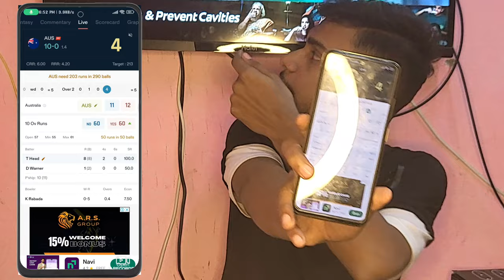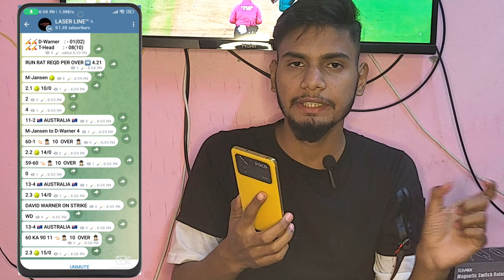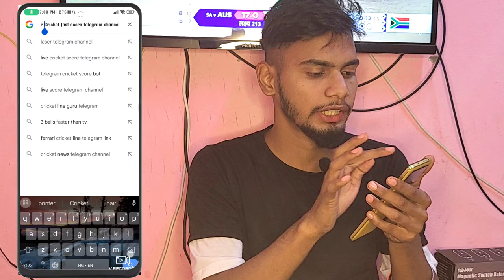Best Cricket Live Score app |😍 TV से 2 Ball Pehle | सबसे बढ़िया Top 3 cricket live score app💯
Best Cricket Live Score app |😍 TV से 2 Ball Pehle | सबसे बढ़िया Top 3 cricket live score app |ipl | (Live prof)

Abhi tak join nahi kia? 😮
SportsBaazi par Bonus GL join karo aur jeeto BOHOT SARA CASH.🤑

and trade your way to victory!

04 Real11. Use my invite code ( OPTR20 )

03 PROBO APP = = REFER CODE ( 4z981s )

Code: CONFIRM20
Reacharge Code: FREEDOM

01 SportBaazi app = Abhi tak join nahi kia? 😮
BalleBaazi par Bonus GL join karo aur jeeto BOHOT SARA CASH.🤑

Fast cricket live score app 2023
Fast live score app 2023
Cricket line Guru se paise kaise kamaye
Cricket fast live line app
Cricket live score app kaise banaye
Local cricket match live score app
Cracks cricket exchange app download
Fast cricket live score app Telugu
Cricket scoring app live score cricheroes
Google mein live cricket score kaise dekhe
Cricket live highlights
Cricket live kaun hai use dekhen
Cricket live
Cricket live match today online
Cricket live score app
Cricket live score
Cricket live score app for mobile
Cricket live match
Cricket live match today online Star sports
Cricket live news
Cricket live in hindi
Cricket live streaming
Cricket live show
Cricket live semi final
Cricket live streaming today
Cricket live
Cricket Live sports channel
Cricket Live sports TV
Cricket live sports game
Cricket score app Tamil
Cricket score today
Cricket score app
Cricket score live
Cricket score board
Cricket score India England
Cricket score video
Cricket score live today
Cricket score live streaming kaise kare
Cricket score dikhayen
Cricket score book
Cricket
Best cricket livescore app 2023
Cricket score kaise samjhe
Cricket score app kaise chalayen
Best cricket live score app
Best apps for live score
How to get cricket matches live score
Live score update
cricket matches live
live cricket apps
Cricket live score best apps
Best apps for cricket
Best apps for sports update
Cricket updates best apps
how to get live score updates
all games live score
live cricket

Keywords-:

2
** Desclaimer **